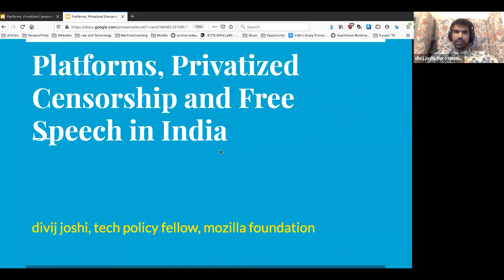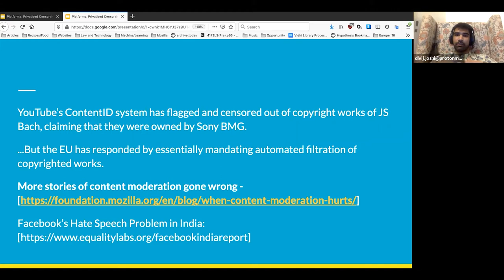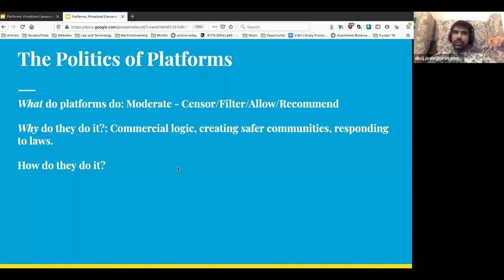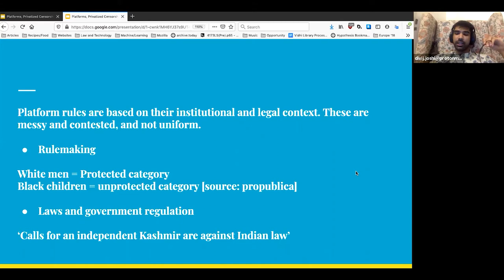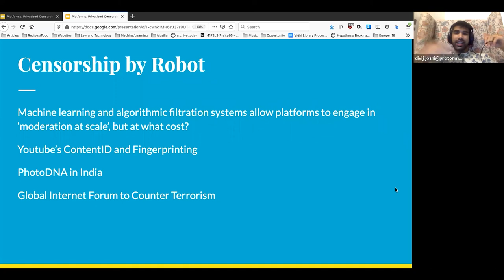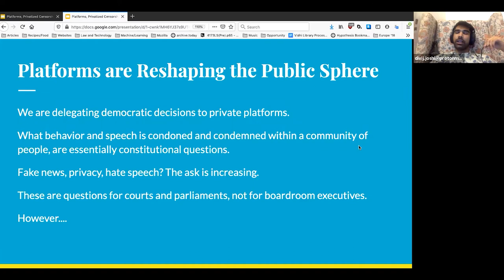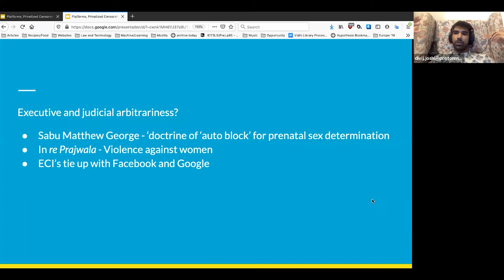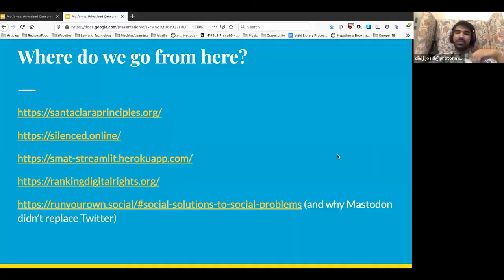Intermediary Liability Rules and Censorship in India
This session hosted by Thus.Critique explored the role of platforms in mediating online speech.

In this talk, speaker Divij Joshi - Mozilla tech-policy fellow - walks the audience through the private practices of speech governance by platforms, and how it affects the freedom of speech, citizenship and democratic participation in India. He makes a case for what kind of legal frameworks can introduce accountability and transparency into the governance of online speech mediated by platforms.